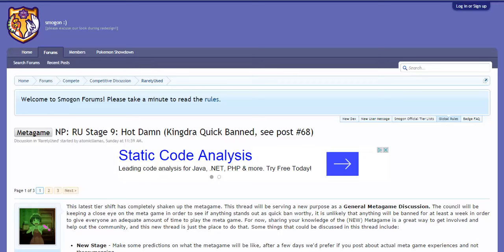BREAKING NEWS - Kingdra Quick-banned from RU!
With Critical hits being easy to spam for Kingdra, it bypasses the -2 SpA drop from Draco Meteor meaning it will hit with immense power as if the drop did not even happen! WTF is with that power?!